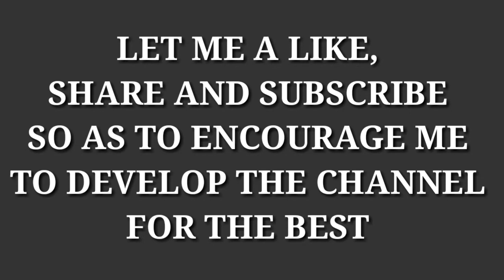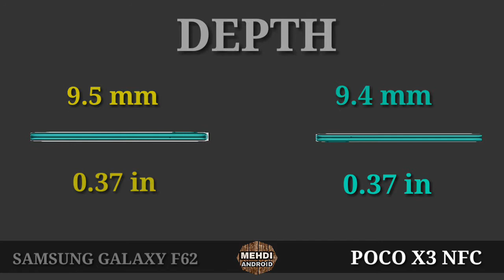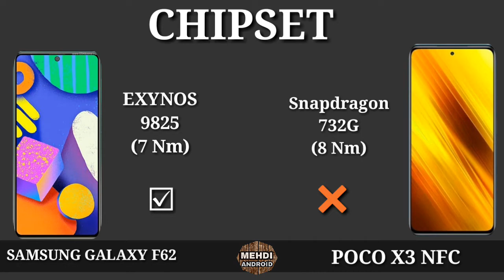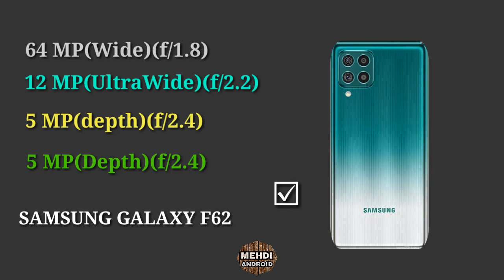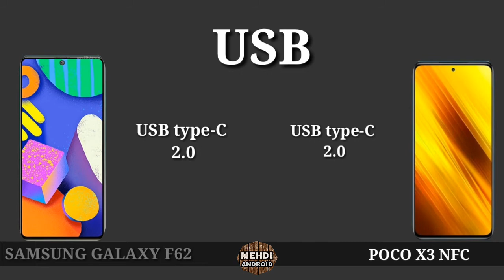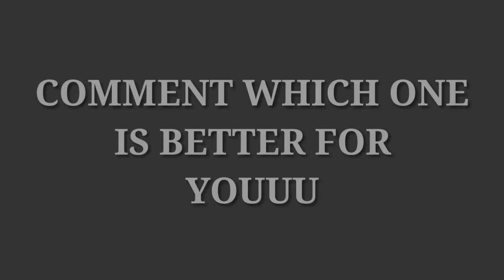Poco X3 NFC VS SAMSUNG GALAXY F62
مقارنة بين سامسونج ف 62 و بوكو اكس 3 نفس